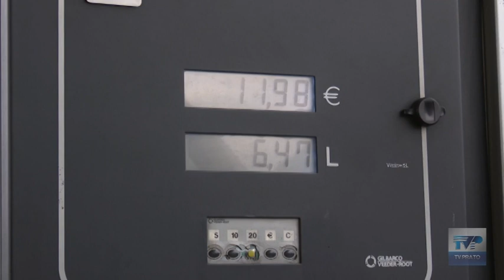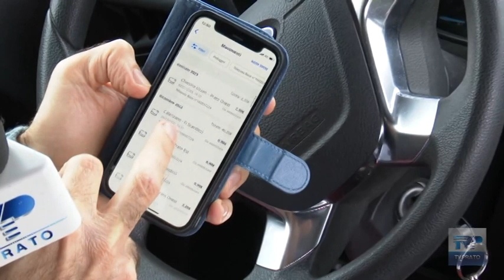Via il taglio delle accise ed è ancora caro carburante